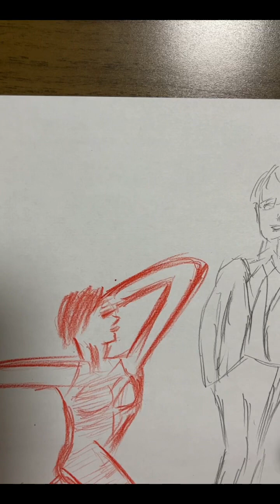239.東京事変 3 遭難 Tokyojihen